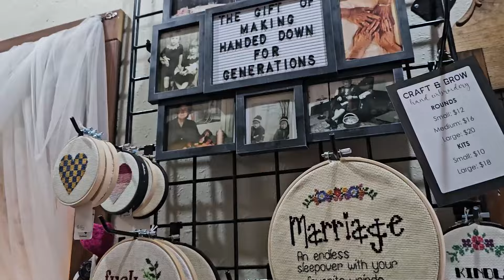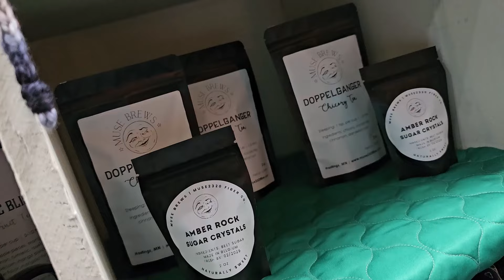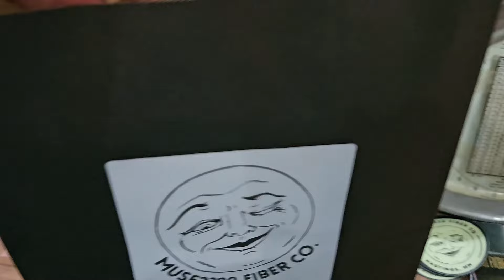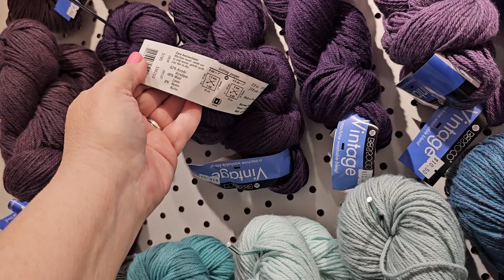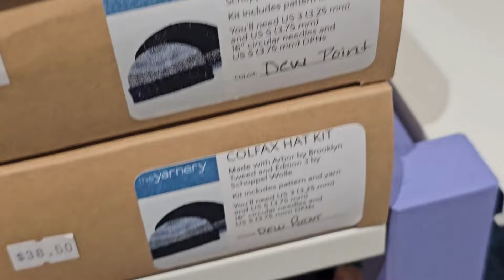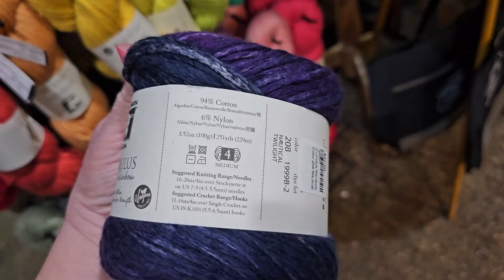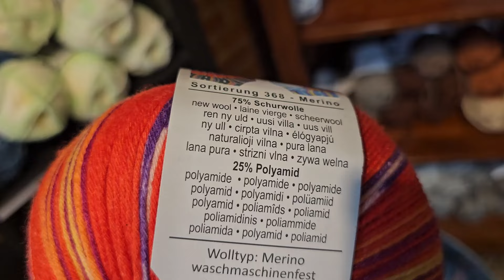Mayo Clinic High-End Yarn Store Yarn Crawl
Hi everybody!  Today, I have a video showing you the high end yarn shops that I visited after I was discharged from Mayo Clinic in Minnesota. I was almost in a trance looking at all this fabulous yarn.  Let me know if you like the yarn that I purchased from each of the three stores.
I hope you enjoy this, and as always, thank you SO much for being here with me.  I truly appreciate your loyalty, and I'm very grateful for all of you!  Also, if we aren't friends over on Instagram, I would love it if you would go over there and give me a follow.  You guys are all amazing, and I appreciate you all so much!
                         Tess Redel
                         15455 Manchester Road, #1577
Also, I want to let everybody know that I am now an Amazon Associate and any link I provide on my channel has an earning potential (I would earn a very small percent but every little bit helps me to purchase things for our channel here) for me based on whether you purchase something or not.  Now, this does not cost you anything extra, you will pay the same price if you use my link or not.  I just really would appreciate it if you used my links because that helps support our little channel.  How To Embroidery Faces Tutorial
Squeeze Toy Insert
Clover Hooks
Tulip Etimo Hooks
Ommi Hooks
Susan Bates Twist & Lock Hooks
Yarniss Wooden Hooks
Yarniss Lighted Hooks
Pioneer Hooks: Discontinued
Granny Square Book 1 (Beginners Only)
Granny Square Book 2 (I Do Not Recommend This Book)
Granny Square Book 3 (40+ Patterns and 4 Projects)
Granny Square Book 4 (15 Projects but Not Enough Patterns)
Granny Square Book 5 (100 Patterns)
Granny Square Book 6 (100 Patterns)
Granny Square Book 7 (100 Patterns)
Wooden Ball Tool #1
Wooden Ball Tool #2
Wooden Stick Tool
Single Ball Tool with Safety Eyes
Round Wooden Tool
Triangular Wooden Tool
Large Round Plastic Tool
Green Plastic Tool
Clear Rectangle Plastic Tool
Pink Plastic Slide Tool
Furls: You get a reward and I get one when you use my
Crochet Project Book
Crochet Stitch Dictionary #1
Crochet Stitch Dictionary #2
Safety Eyes and Tool Set
Safety Eye Tool Only
Finger Grips
Wood Ball Winder
Wood Swift
Clear Storage Bags for Yarn
WHAT AN AMAZING DEAL ON BERNAT BABY BLANKET YARN!